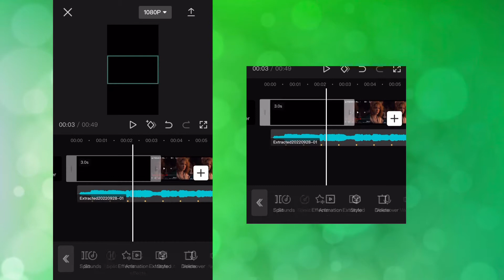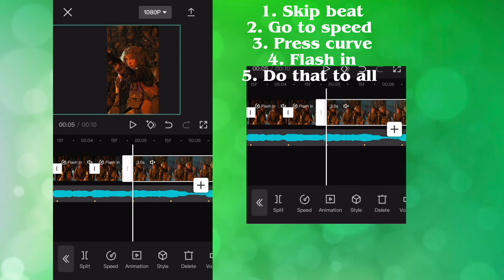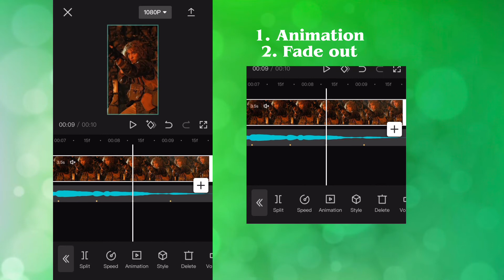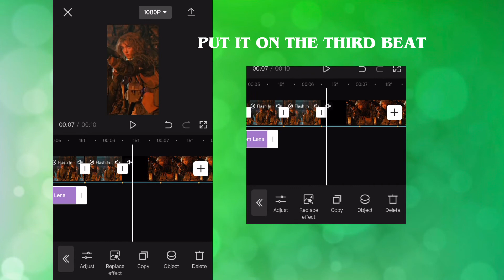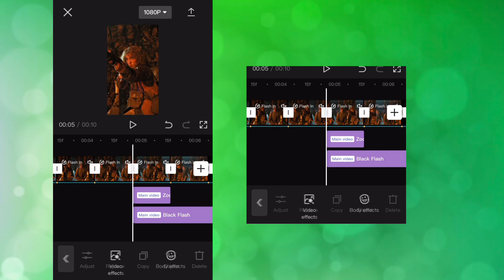Heres a tut no one asked for ☺️ if you have any questions, comment below!